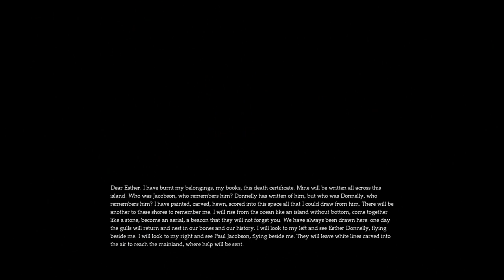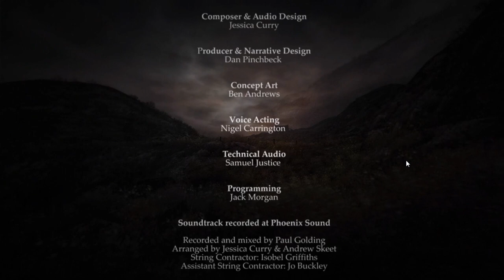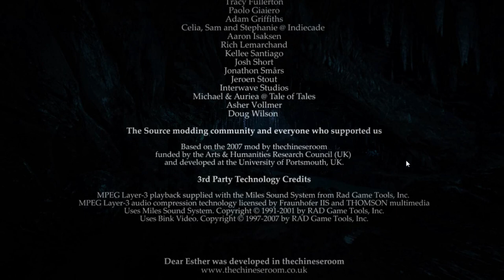Let's Play Dear Esther 013 - Das Ende des Weges